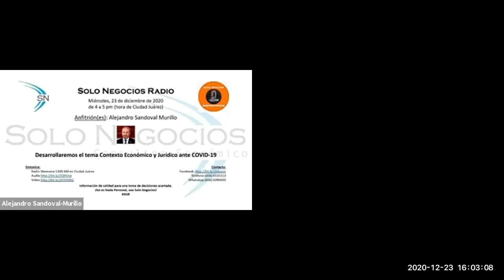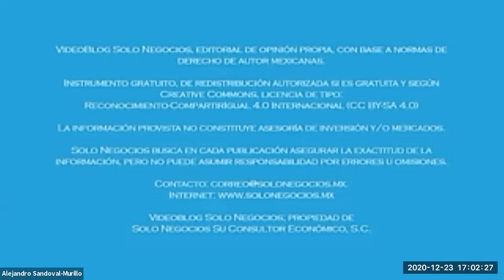[SNR] Solo Negocios Radio del 23 de diciembre de 2020